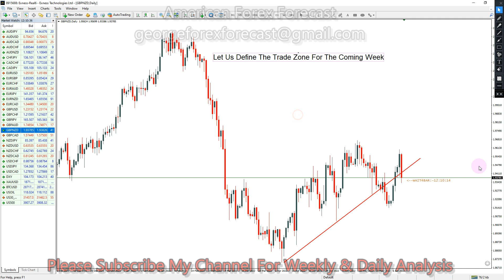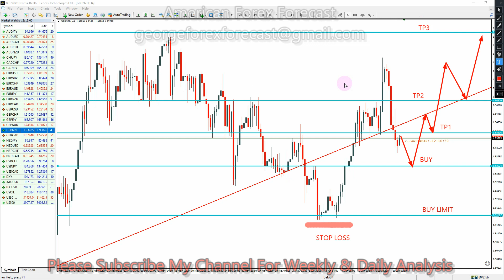GBPNZD American Weekly 13 June To 17 June Forex Forecast